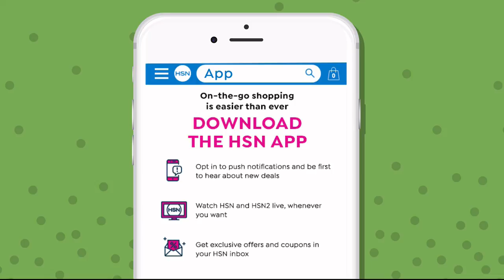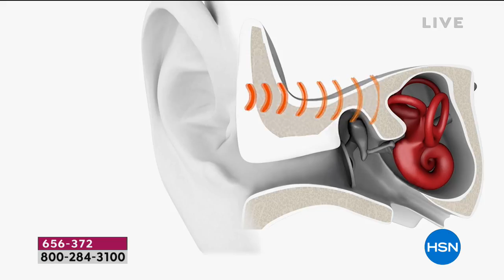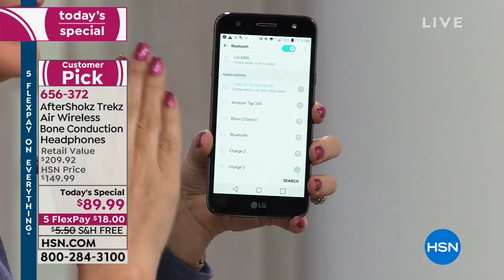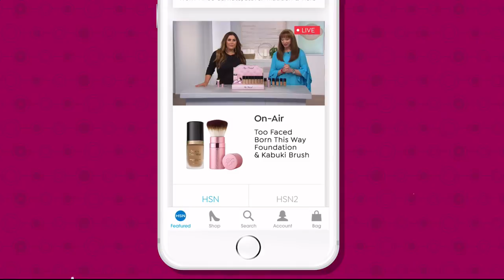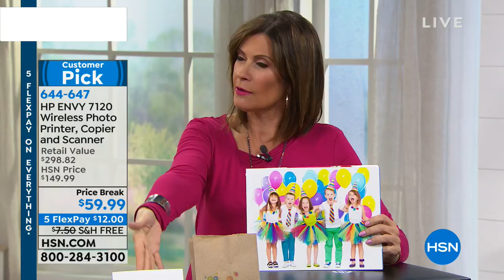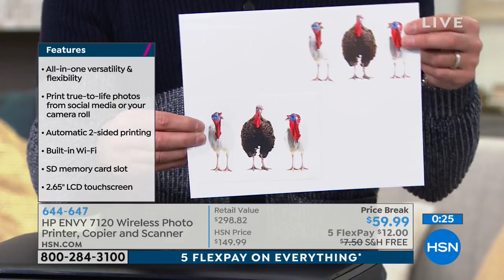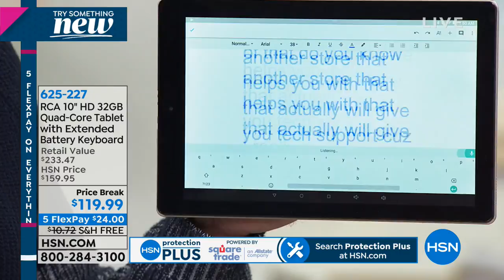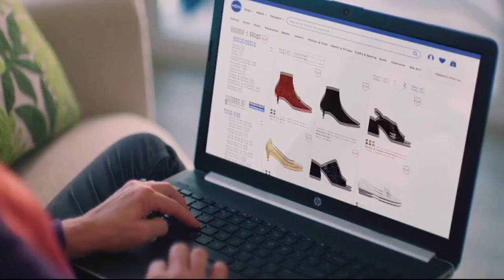HSN | Electronic Connection 01.21.2019 - 11 AM